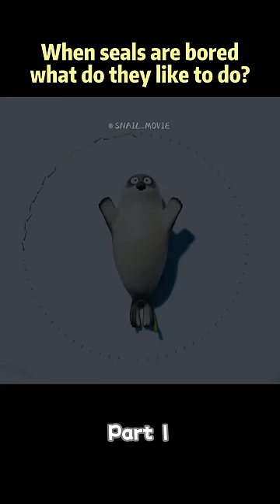When seals are bored,what do they like to do?